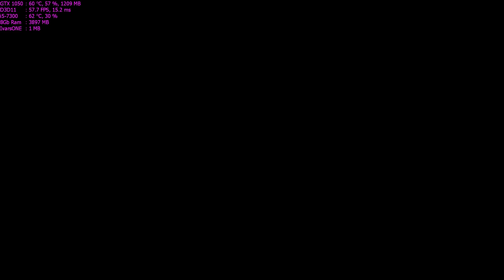Assassin's Creed IV: Black Flag Walkthrough Part 6 - "A Man They Call The Sage" [1080p60]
✅Assassin's Creed IV: Black Flag Walkthrough Gameplay

✅The year is 1715. Pirates rule the Caribbean and have established their own lawless Republic where corruption, greediness and cruelty are commonplace. Among these outlaws is a brash young captain named Edward Kenway.

✅TITLE: Assassin’s Creed® IV Black Flag
GENRE: Action, Adventure
DEVELOPER: Ubisoft Montreal
PUBLISHER: Ubisoft
FRANCHISE: Assassin's Creed
RELEASE DATE: 19 Nov, 2013

🔊Lenovo Legion Y520:
CPU: Intel i5-7300HQ, 2.5GHz (Kaby Lake)
GPU: NVIDIA GeForce GTX 1050 4GB
RAM: 8 GB DDR4 2400 MHz
HDD: WD Blue WD10SPZX 1 TB 5400 RPM
SSD: Samsung NVMe SM951 128GB M.2 PCIe 3.0

High Settings